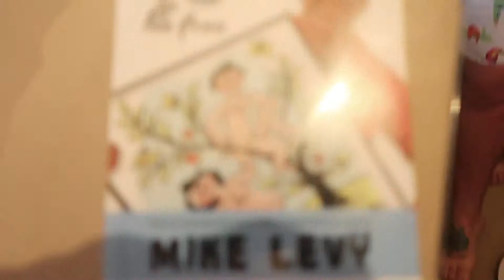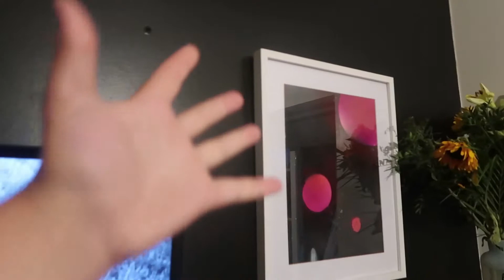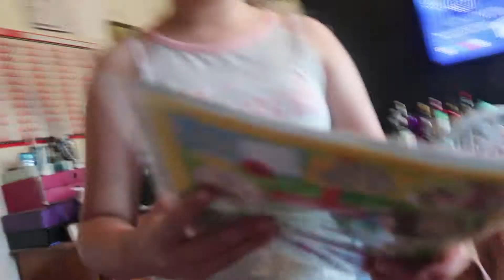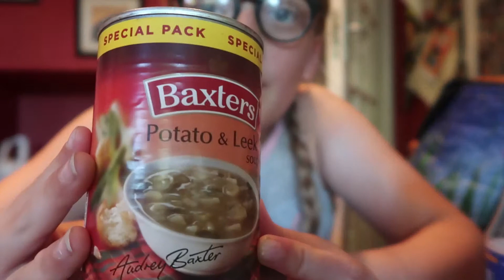CRAZY FAMILY TIMES! - VLOGS 376, 377 & 378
Cameras Used:
Canon IXUS
GoPro HERO 5 Black
iPhone 5s